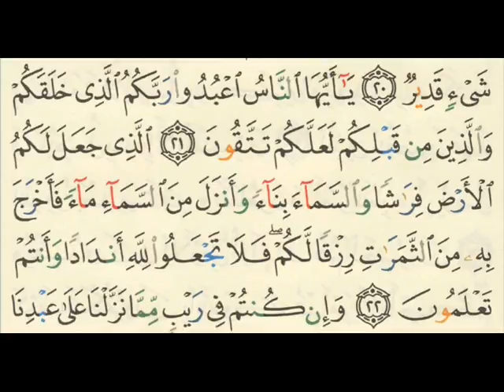TAJWID + TAFSIR JUZ 1 (11) - "Al-Baqarah 019-022" [Hasan al-Jaizy]